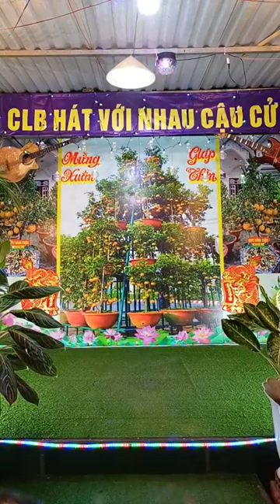Túp Liều Lý Tưởng_TB...Chị Cẩm